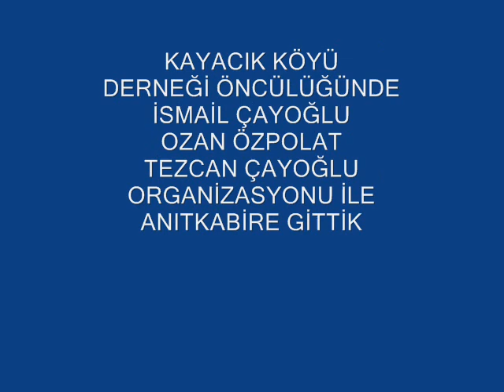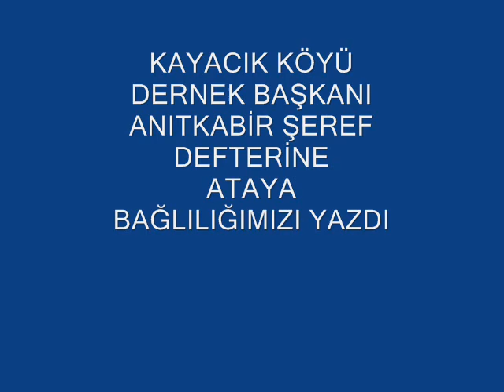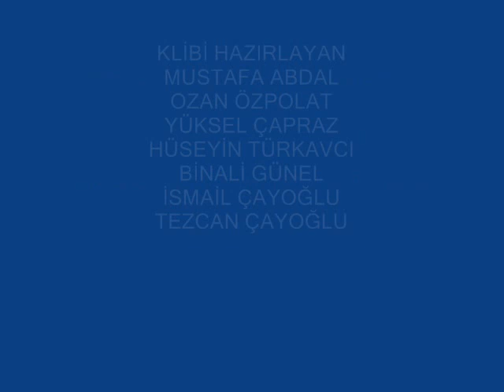ÇAMOLUK KAYACIK KÖYÜ - ANITKABİR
KAYACIK KÖYÜ DERNEĞİ OLARAK 11 EKİM 2008 CUMARTESİ GÜNÜ ATANIN HUZURUNA ÇIKTIK.ATAMIZA BAĞLILIĞIMIZI BİR KEZ DAHA VE DAHA GÜR SESLE HAYKIRDIK.KAYACIK HALKI DÜN OLDUĞU GİBİ BUGÜNDE YARINDA ATATÜRK İLKE VE DEVRİMLERİNİN YILMAZ SAVUNUCUSUDUR.ATAM İZİNDEYİZ.